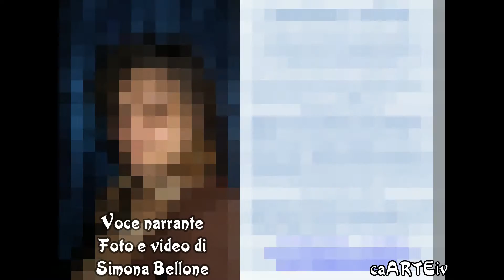Attilio Rossi (Carmagnola - TO) - Festival caARTEiv delle arti - 2016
Festival caARTEiv delle Arti 2016 - Poesia "Il volo libero dei sogni" di Attilio Rossi di Carmagnola (TO)
Voce narrante, foto e video di Simona Bellone
Nella sigla: "Un po' più in là" - Nessuna Interferenza (cantautore Fulvio Semenza)

Ascolta la poesia e Vota il video. Grazie

Premiazione "Festival caARTEiv delle Arti" domenica 31 luglio 2016
15:30 Sala Consiliare - Comune di Millesimo (Savona)